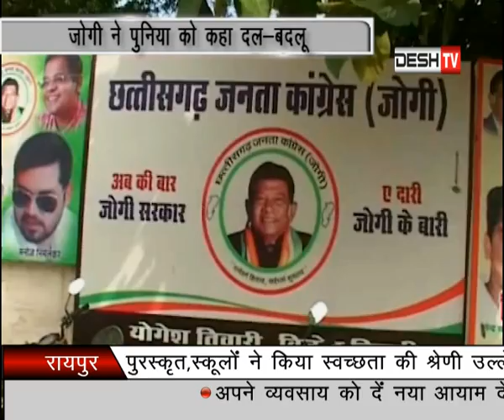Pratidin Desh TV Raipur ( 21 July 2018) Part - 01